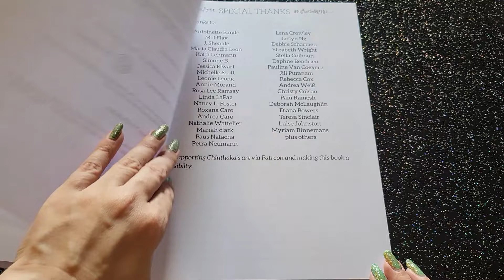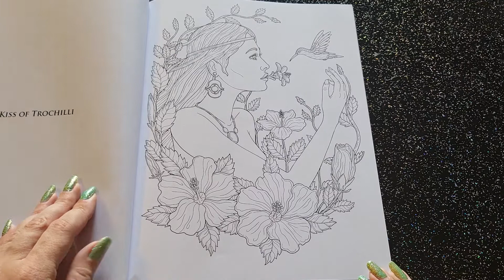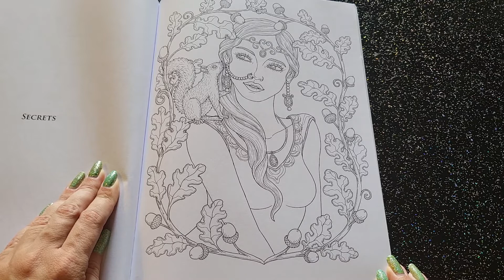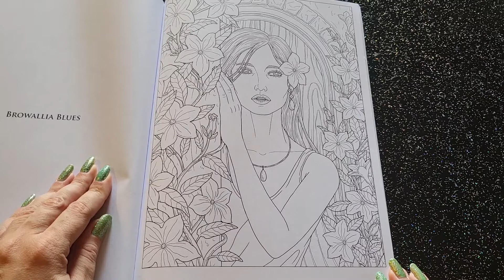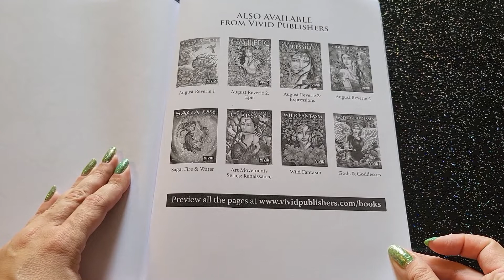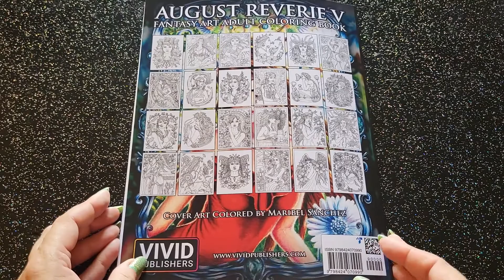Présentation ( Flip through ) : AUGUST REVERIE V de Chinthaka Hérath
Si ce livre vous plaît, voici son lien Amazon